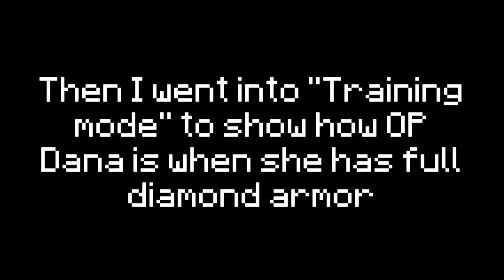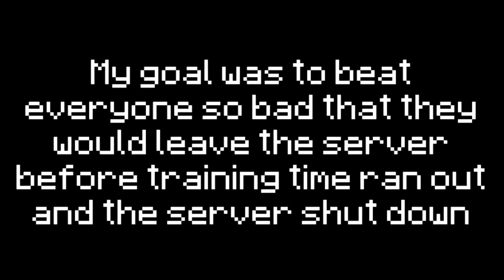Mineplex's New Game Is Shockingly Awful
Heroes of Gwen is a kind of OK game. I do applaud them for trying though and I understand that a lot of people may like things like this, but I just have bad experiences with MOBAs in the past. I hope more good games come in the future for Mineplex.

-BillehBawb